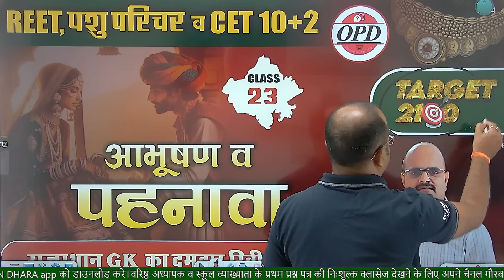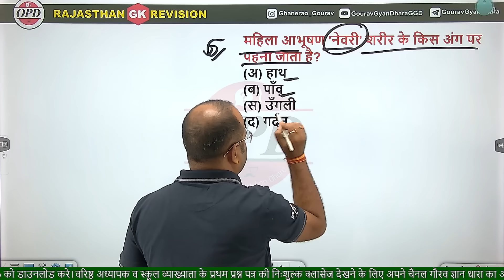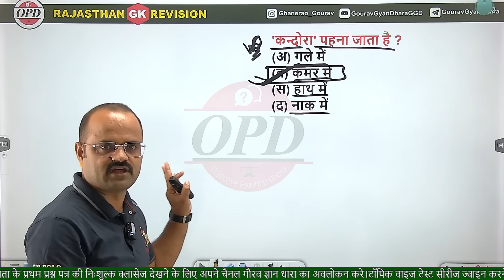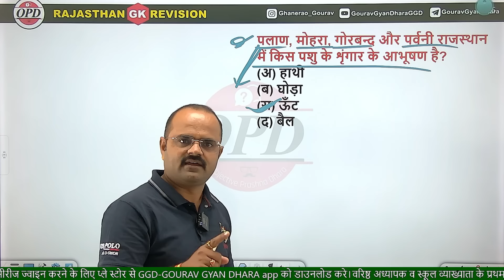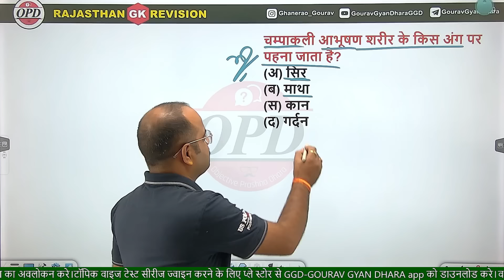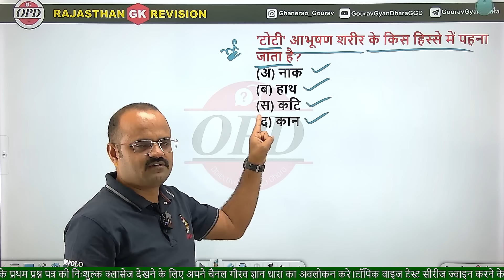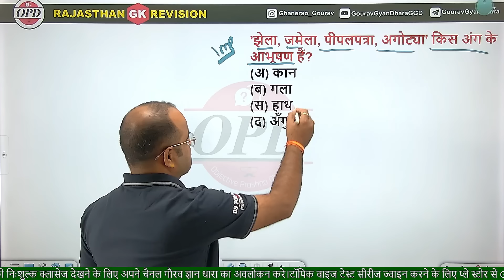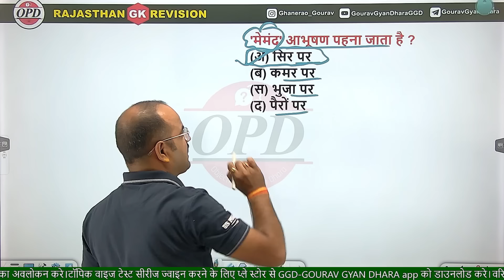पशु परिचर | REET | जेल प्रहरी | राजस्थान के आभूषण व पहनावा | शानदार ऑब्जेक्टिव प्रश्नों वाली क्लास